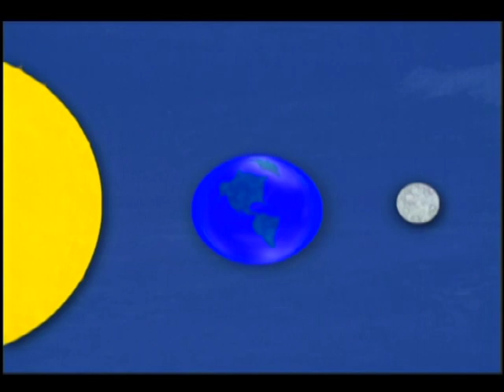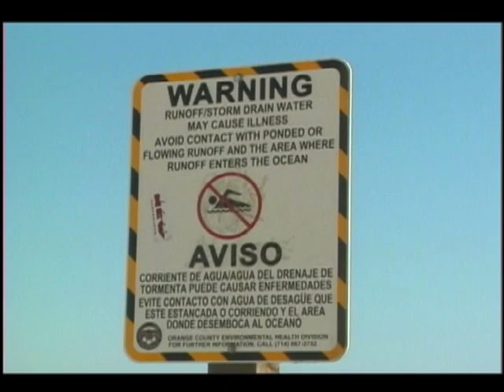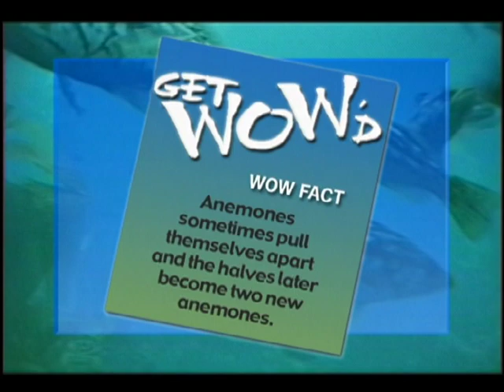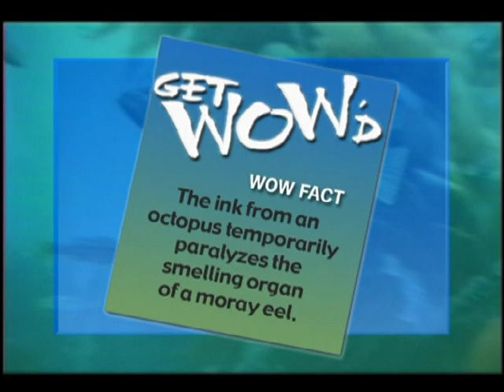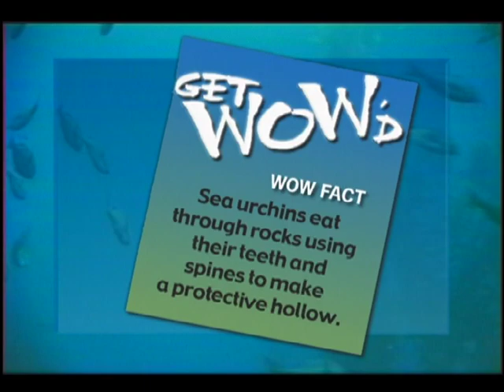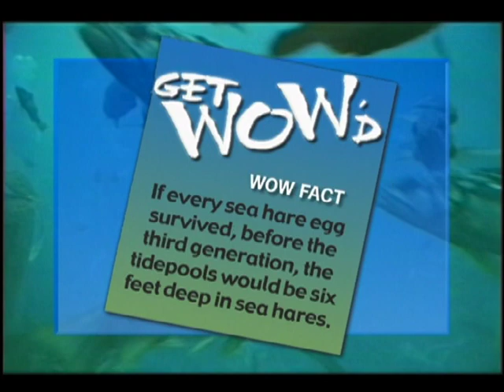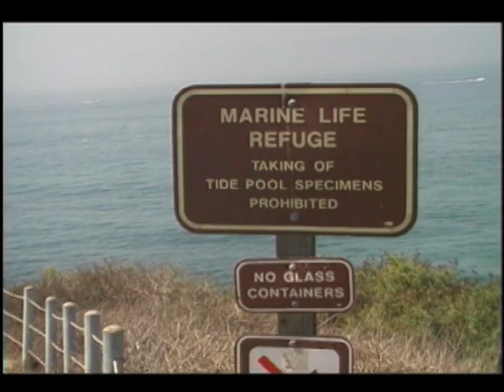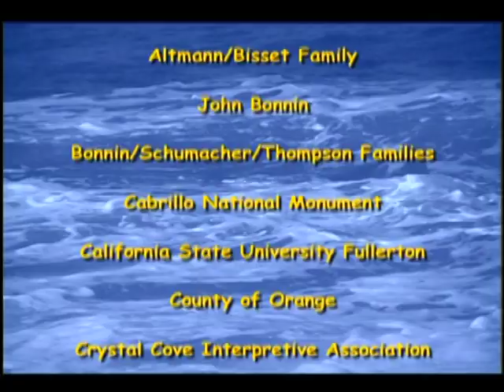Between a Rock and a Hard Place - Tidepool Exploration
As California teachers have become more aware of the magic that tidepools offer their students, there has been a measurable interest in guided field trips throughout the states rocky intertidal coastline.  Between a Rock and a Hard Place strives to educate our next generation about the importance of preserving and protecting this living library.  This 17-minute video serves as an engaging educational tool to prepare students to be ecologically minded about this fragile ecosystem and the organisms that live there prior to their field trip.
To learn more about these creatures and the habitat they come